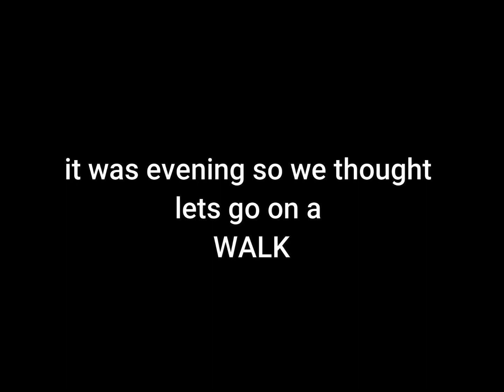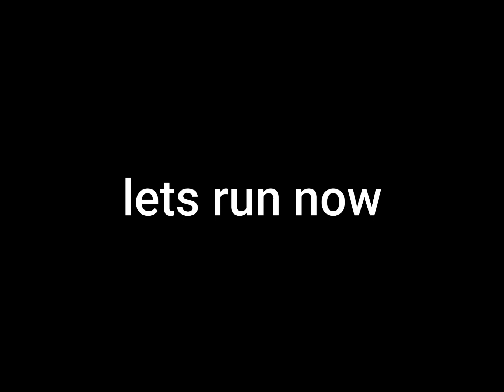bobby doggy vlog 2 | Golden Retriever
hey guys, sorry for delay this video was shoot 3 months ago , de to same reasons i could not upload my video,
STAY SAFE
STAY AT HOME
WEAR MASK